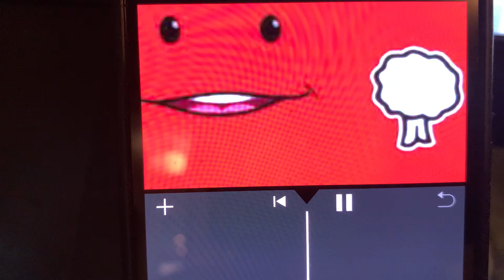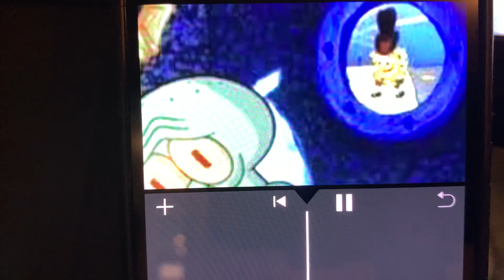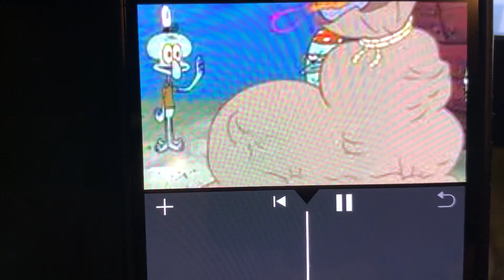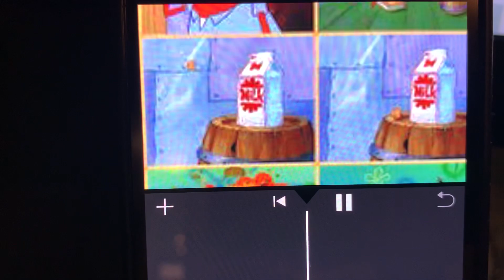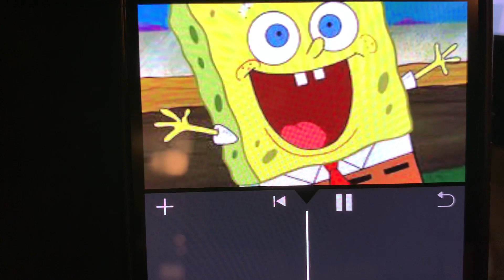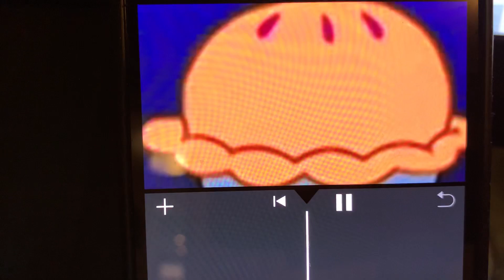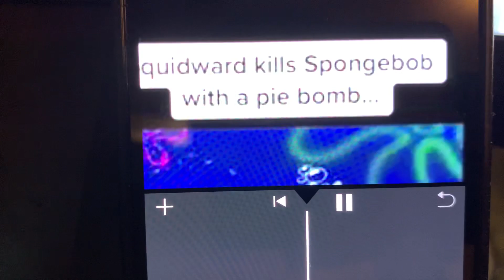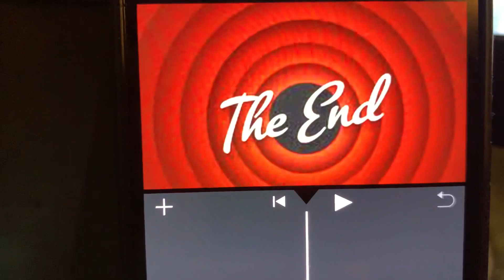Dying for pie story movie